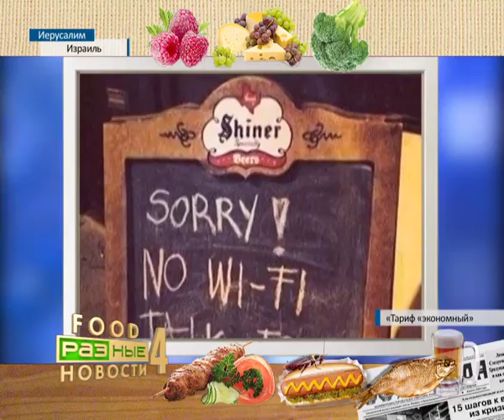Разные новости 219